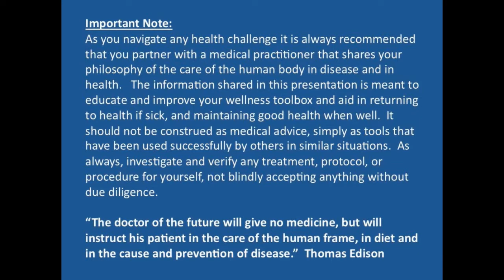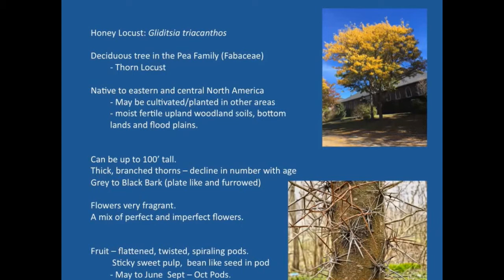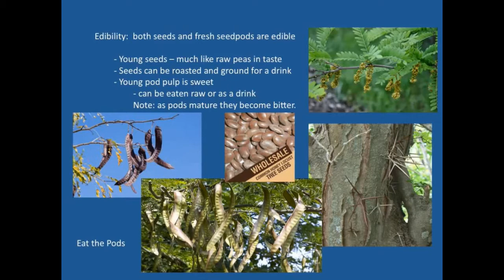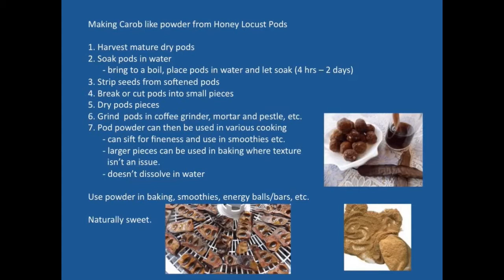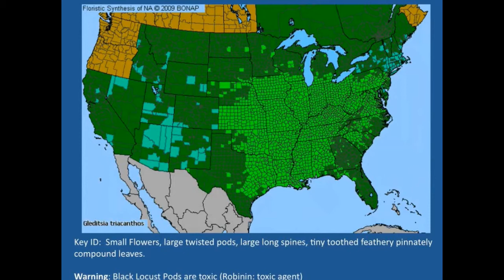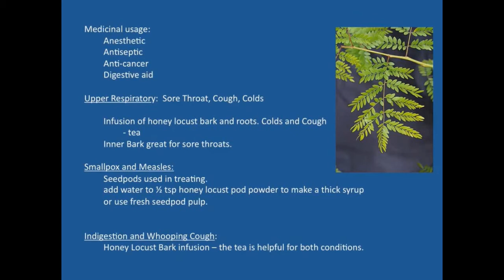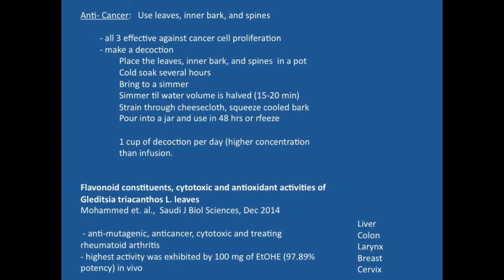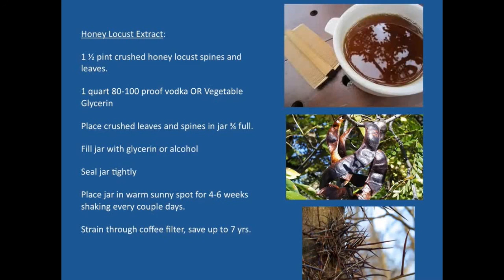Benefits of Honey Locust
PFTTOT Part 168 Edibility and Medicinal Benefits of Honey Locust